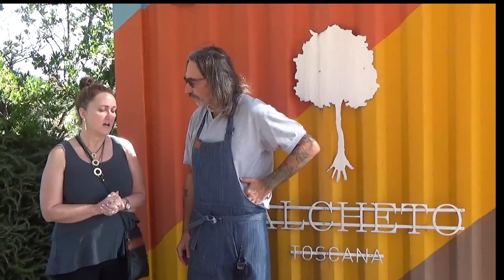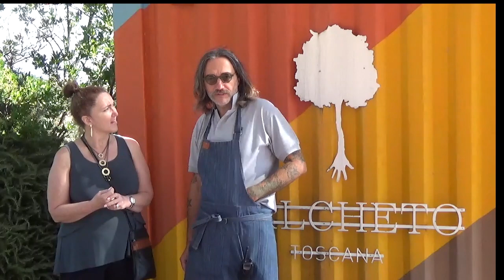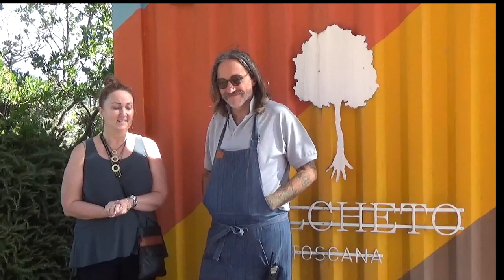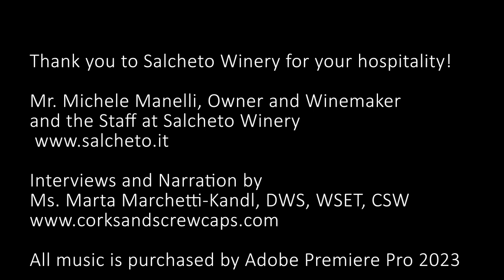Discover the Secrets Behind their World-Class Wines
In this video, we're going to explore Salcheto Winery, one of the world's top sustainable wine producers. We'll learn about their winemaking process, what makes their wines unique, and how they've earned awards and recognition.

If you're interested in wine or want to learn more about sustainable wine production, then this is the video for you! By the end of this video, you'll have a better understanding of Salcheto Winery and its world-class wines.
Tour Salcheto Winery in Italy with Corks & Screw Caps and learn about sustainability, the winemaking process, and the grapes used to make these award-winning wines!

0:00 Intro
0:31 Introduction of Owner, Wine Maker of Salcheto Winery and location of the winery
0:58 Salcheto Winery sustainability
5:24 Plants in the Vineyard
6:37 Vino Nobile  and Cloned Vines
7:30 Prunelo Gentile  Vs. Sangiovese
8:54 Montepulciano Grape of D' Abruzzo
8:59 Canaiolo, Mammolo , Merlot, grape varieties
10:39 Organic, Unfiltered, Unfined wine
12:46 Wine Silos and Sustainability
13:50 Energy-saving lighting
14:02 Natural Yeast and Fermentation process
15:00 Wine Cellar
17:27 Vineyard Harvesting
19:38 Mechanical and Hand-sorting processing of the grapes